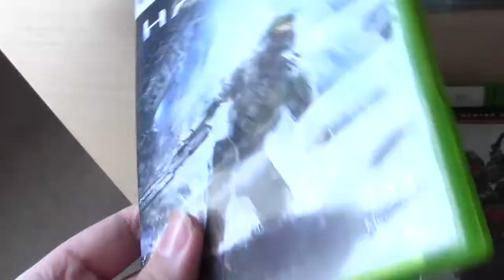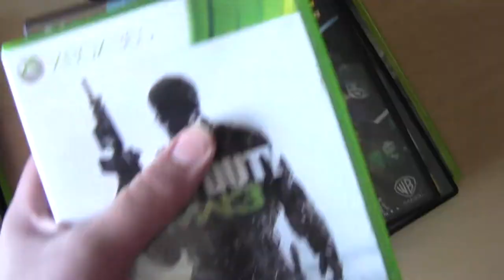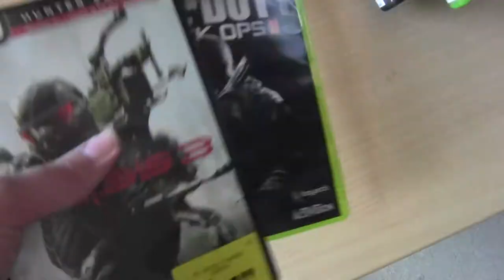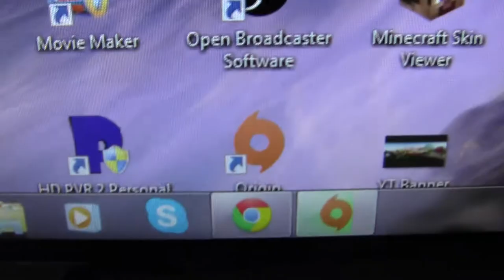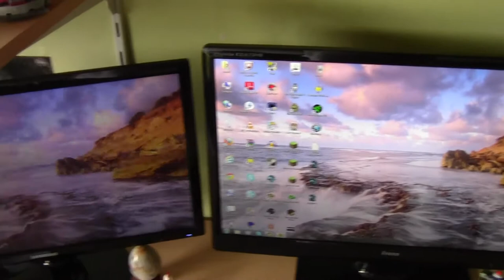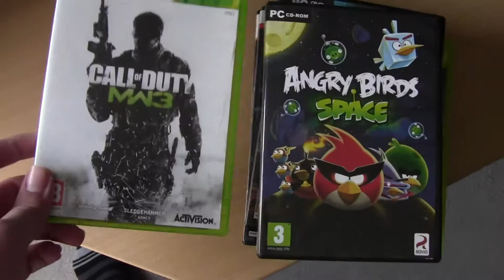Vlog #7 "Nieuwe games & Nieuwe Series!!"